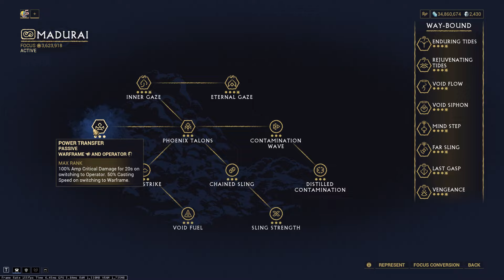This BIRD Has NUKES! Zephyr Prime Build | Warframe 2024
Hello there, we are once again back in Warframe! It's been ages since I used Zephyr and had this much fun! She's a very engaging warframe with a lot of potential and this build uses that to the fullest! Hope you like the video and have a great day!

Timestamps:

0:00 Intro
0:25 Archon Shards
1:06 Zephyr's Abilities
4:43 Zephyr Build
5:53 Weapons and Focus Tree
7:48 Simulacrum Showcase
11:07 Zephyr Fashion
12:48 Ending
13:03 Steel Path Survival Showcase